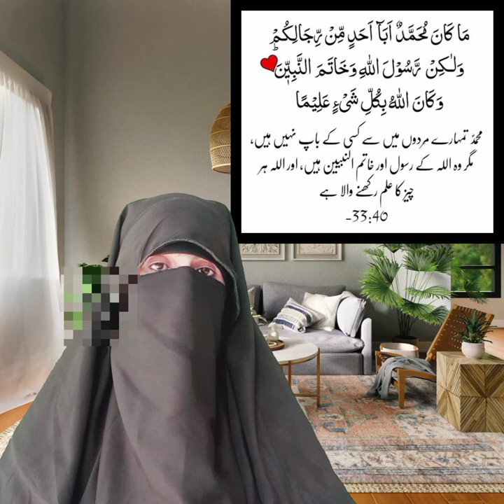Allah hu akbar nabuwat ka dawa karne wali aurat | jhoota dawa Nabi hone ka#lanatiorat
Humari Aaj ki Video Lahore main rehne wali ek Aurat ke bare main hai , jis ne chand din qabel social media par Dawa e nabuwat karke sare jahan ki siyahi apne mu par mal li hai ... Dosto ye aurat ko ghareeb , ghair taleem yafta ya phri koi zehni mareez nahin , balke is ka taluq ek ameer w kabeer aur parhe likhe khandan se hai , Jis ka Shohar ek Doctor hai tu phir is ne ye jisarat kiyon aur kis ke kehne par mazeed malomat ke liye Video Mulahiza kijiye Apr 29 2023

Allah hu akbar nabuwat ka dawa karne wali aurat || jhota dawa Nabi honain ka lanatiorat islam @youtub

faisal abad main nabuwat ka dawa karny wali aurat,
nabuwat ka dawa in islam,
nabuwat ka dawa karne wala qadiani,
nabuwat ka dawa,
jhoota nabuwat ka dawa karny wali,
jhoota nabi ka dawa,
jhooty rasool hone ka dawa,
faisal abad,

I need your support to grow my Islamic beneficial you tube channel

 so kindly

Thanks

umm e Maryam Islamic information